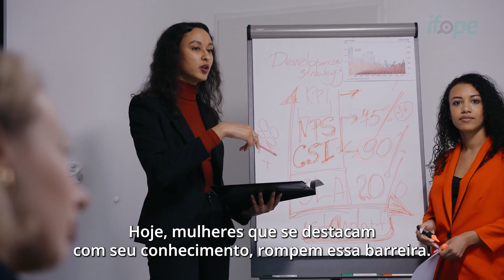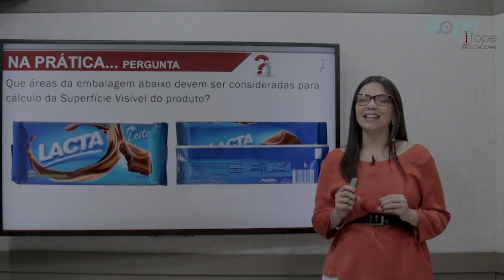Manifesto às mulheres da indústria de alimentos: hoje, amanhã e sempre | Ifope Educa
Neste mês da mulher, compartilhamos nosso orgulho e apoio contínuo à causa feminina na indústria de alimentos. Assista ao nosso emocionante manifesto, onde destacamos a força, determinação e talento das mulheres que contribuem diariamente para a qualidade e segurança dos alimentos que chegam à mesa de milhões de pessoas em todo o mundo.

Junte-se a nós nessa celebração e fortaleça nosso compromisso em promover o crescimento, empoderamento e valorização das mulheres por meio da educação e do conhecimento. Clique no vídeo e participe dessa jornada de inspiração e transformação!